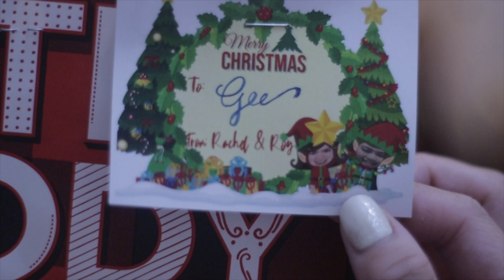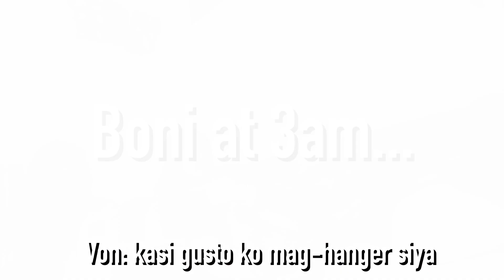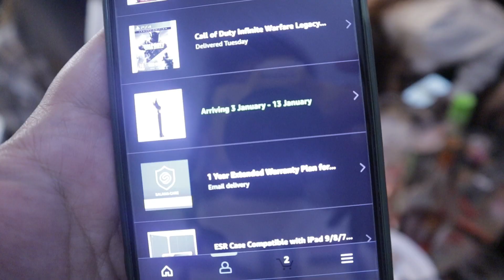CHRISTMAS 2022 EXCHANGE GIFT // MANKHOOL, DUBAI, UAE